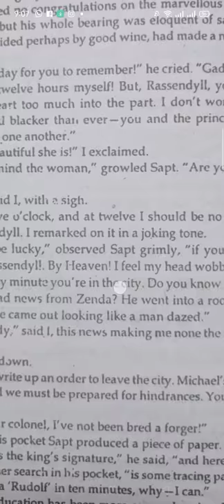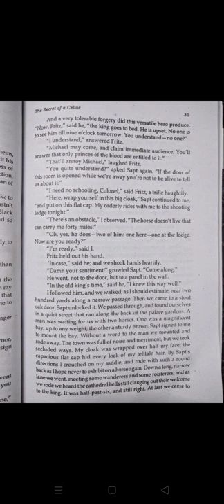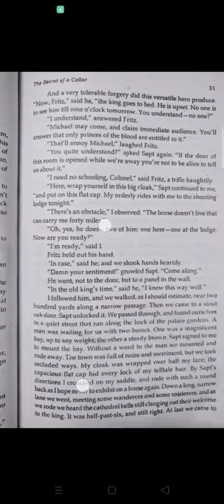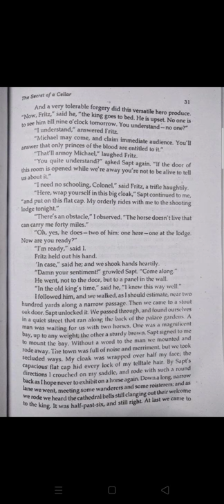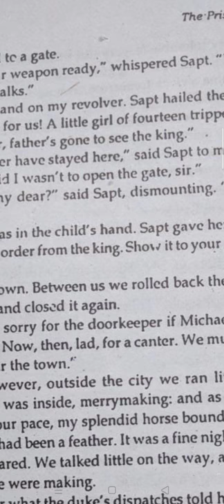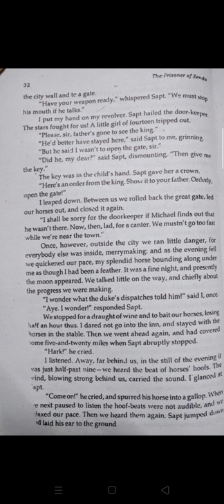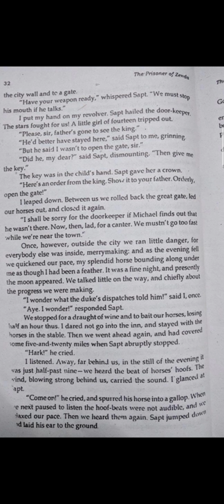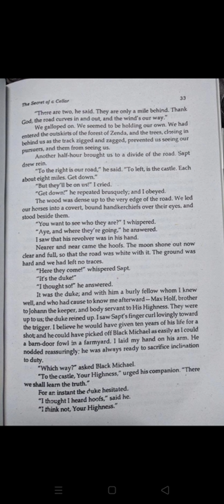Prisoner of zenda sixth chapter